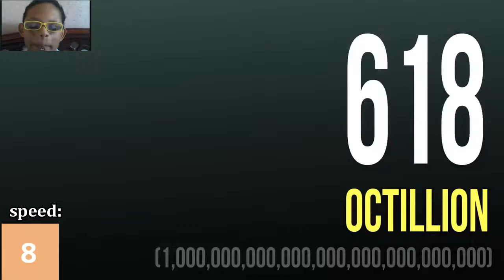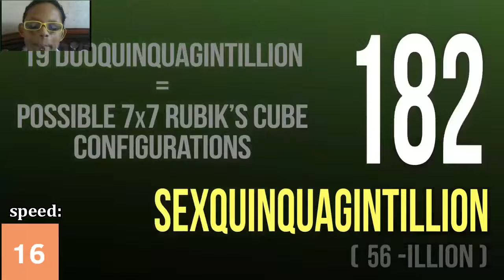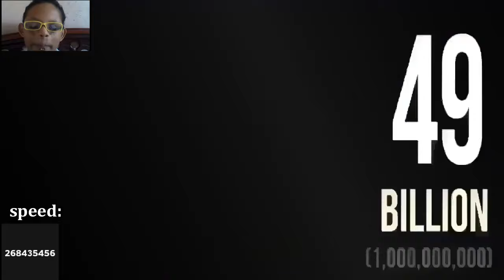1 to 1 millinillion - over trillion speed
RULES:
1. DON'T SPAMMING i amigo is clicking yes
2. DISLIKE = BANNED OK
3. I no copyright
4. enjoy the video
warning is NOT DISLIKE
everyone is i ban CLICK NO